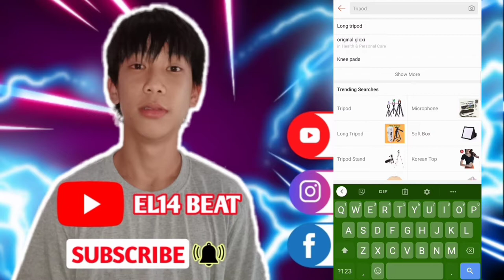UNBOXING TRIPOD 3110 | EL14 BEAT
✔️Title: UNBOXING TRIPOD 3110 | EL14 BEAT

Tripod 3110 guys